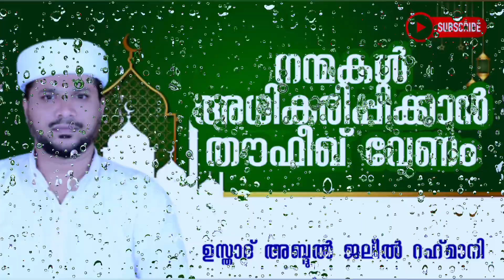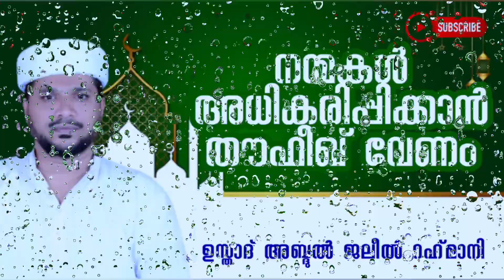നന്മകള്‍ അധികരിപ്പിക്കാന്‍ തൗഫീഖ് വേണം|ഉസ്താദ് അബ്ദുല്‍ ജലീല്‍ റഹ്‌മാനി വാണിയന്നൂര്‍